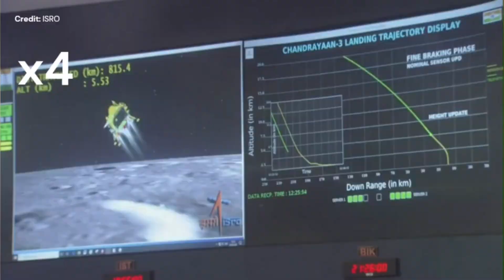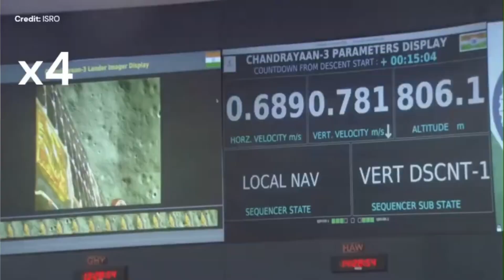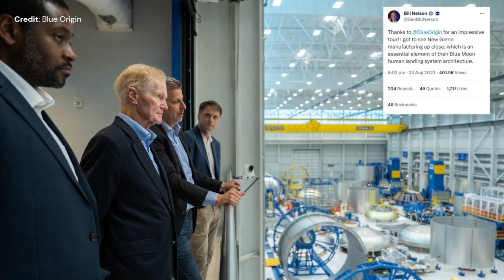Feu Statique du 1er Étage #9, Chandrayaan-3 Atterrit sur la Lune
Bonjour tout le monde. Bienvenue à Espace News et voilà le résumé de la semaine 34 2023 de l'espace. Dans cet épisode, je parle de lancements d'un peu partout dans le monde. Je parle également de satellites lunaires et de satellites de nettoyage. J'aborde aussi les progrès à Starbase ainsi qu'à Kennedy Space center avec New Glenn de Blue Origin.

A propos de moi:
Je suis Christophe Paget, et je travaille pour une compagnie dans le secteur aérospatial. Mon opinion présentée dans ces vidéos sont les miennes, et non celle de la compagnie pour laquelle je travaille. J'ai un diplôme d'Ingénieur de l'ENSIAME, un Doctorat en Electronique de l'Université de Valenciennes et du Hainaut Cambrésis, ainsi qu'un Doctorat en Aéronautique de l'Institut Royal de Technologie (KTH) de Stockholm. A travers ma carrière, j'ai également reçu un titre honorifique de Professeur, de l'Université de Cardiff, au Pays de Galles.
Cette chaîne Youtube offre une plateforme d'information sur l'espace adapté à une large audience.